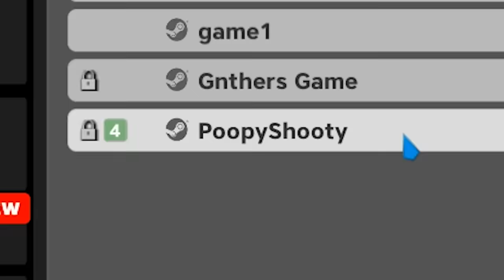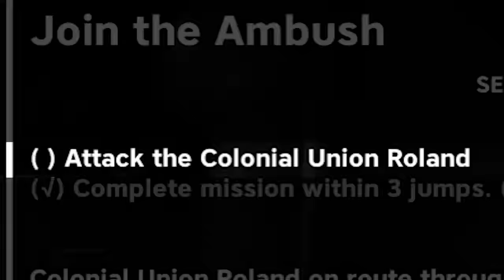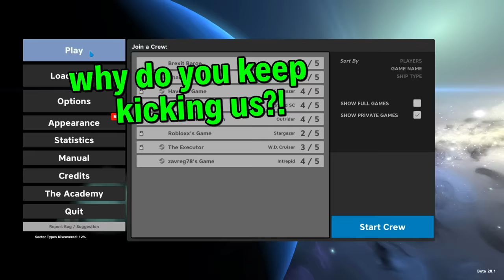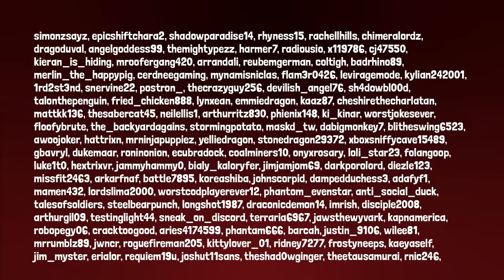Pulsar: Lost Colony Funny Moments - WorstPremadeEver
Pulsar: Lost Colony Funny Moments clip compilation from WorstPremadeEver. This is the first part in the Pulsar funny moment compilation stream highlight video series.

Thanks to Cable for joining us as well - check out his twitch channel over

I heard you liked live streams..